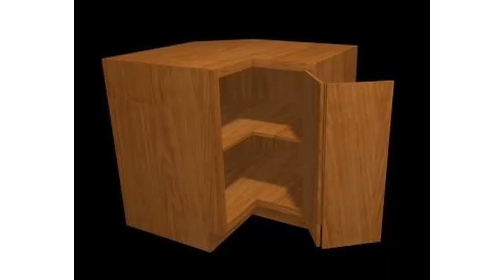Diseño de gabinete de cocina de esquina para gran casa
Diseñar su cocina definitiva debe ser una experiencia gratificante. Después de haber reunido ideas para su cocina a partir de una variedad de fuentes, la diversión comienza cuando comienza a incorporar realmente todas las diferentes ideas de diseño en una imagen coherente de su cocina perfecta. Este es el momento de pedir ayuda a un especialista en diseño de cocinas, que puede trabajar con usted en el proceso de diseño.

El lugar para comenzar cuando diseñe la cocina de sus sueños es con un diagrama dimensional de su espacio de cocina. En una hoja grande de papel cuadriculado, dibuje el contorno del espacio de la cocina, incluidas las puertas o ventanas que tendrá que trabajar mientras diseña su cocina. Marque con precisión dónde se encuentran su plomería y suministros eléctricos. Puede mover los puntos de suministro eléctrico y de plomería, pero esto implica más tiempo y dinero, y siempre es más fácil acomodar los suministros de servicio existentes en su diseño, si es práctico.